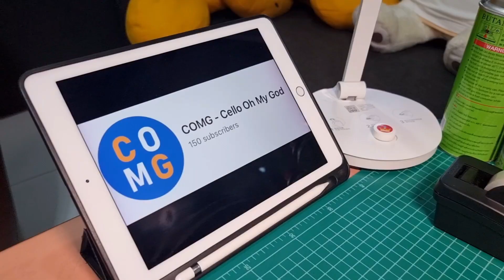Experiment : Cola Butane Rocket